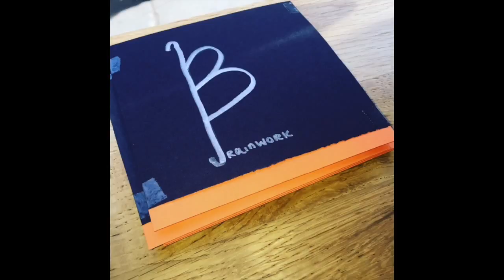King Melo x Bone Breezy - GFN ( Real Friends Remix)